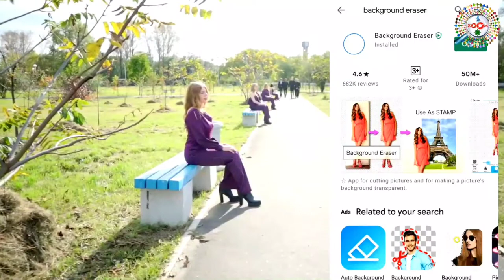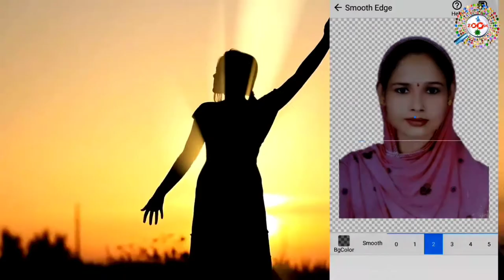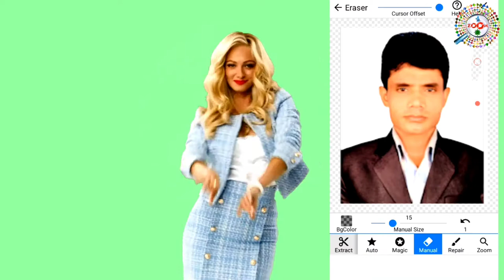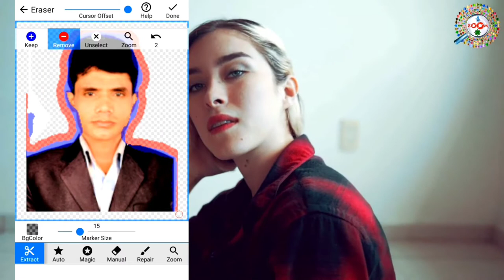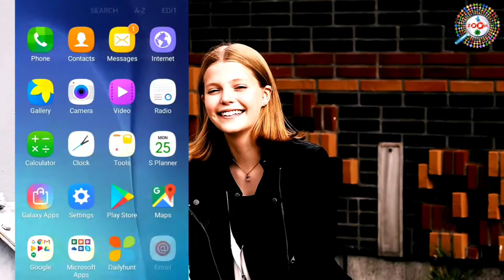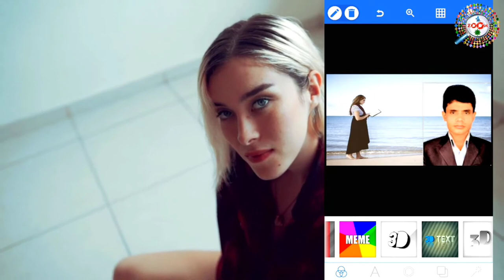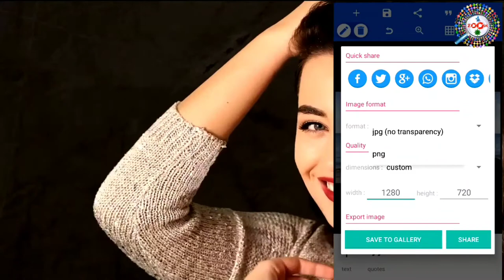How to Change Image Background in Mobile - Remove Photo Background | फोटो का बैकग्राउंड हटाना सीखे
is video me aap janege ki mobile par kisi bhi photo ke background ko kaise remove kar sakte hai aur mobile par kisi bhi photo ke background ko change kaise kare. is video me mene aapko photo ke background ko remove karna ke tarike bataye hai jisse photo ki quality bhi kam nahi hogi aur background bhi remove ho jayega uske baad aap koi new background apni photo me lga sakte hai.dosto mai aap ko detail mai bataya hai ki kis tarha se aap apne photo ka background change karenge,ye video dekhne ke baad aap ko koye aur video dekhne ki jarurat nhi paregi,kyou ki mai aap ko step-by-step samjhaya hai ki kis tarha se aap apne photo ke background change karenge aur us ke jagha pe aap koye bhi new photo aap apne photo ke background me laga sakte hai.dosto ye video aap ko accha lage to video ko like karna na bhule aur agar aap mere channel pe naye hai to channel ko subscribe karna na bhule kyou ki mai roj naya-naya video upload karta hu.aur aap ko mere video se knowledge jarur milegi.

tags for reference : how to change image background in mobile,how to change photo background,photo ka background kaise change kare,how to,photo ka background kaise hataye,photo ka background kaise badle,remove background in mobile,image ka background kaise hataye,image ka background kaise change kare,photo ka background kaise change kare,remove bg,best app to remove background from picture,best app to remove background,photo ko png kaise banaye,change bg,remove bg app,mobile par photo ka background kaise change kare,zoom,taza khabar,engineer raza,laptop par photo ka background kaise change kare,mobile par photo ka background kaise change kiya jata hai,photp,background,change,2021 me photo ko mobile se background kaise change kare,mobile se 2021 me photo ka background kaise badle,laptop se 2021 me photo ka background kaise change kare,2021 me laptop se photo ke background kaise remove kare,फोटो का बैकग्राउंड हटाना सीखे